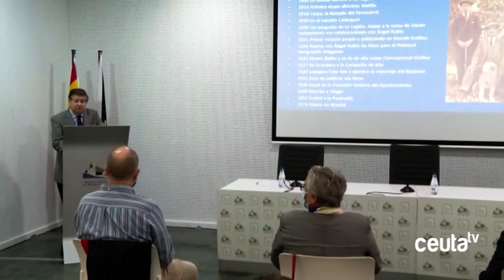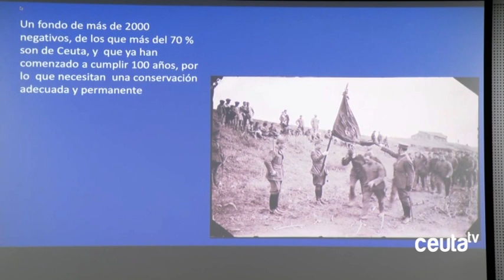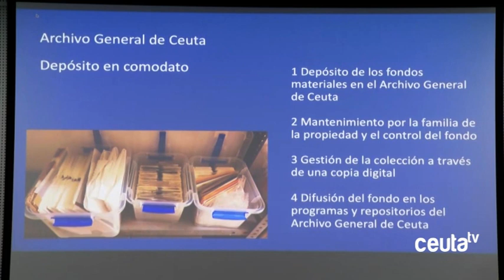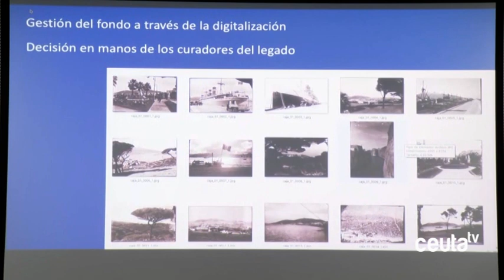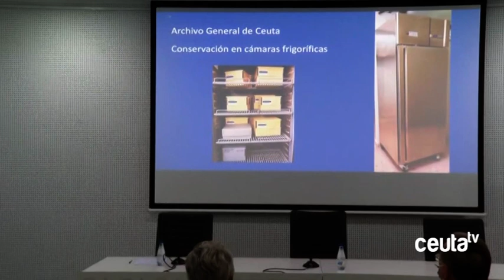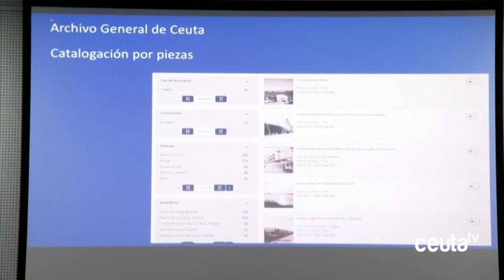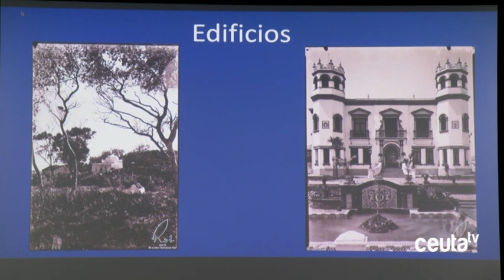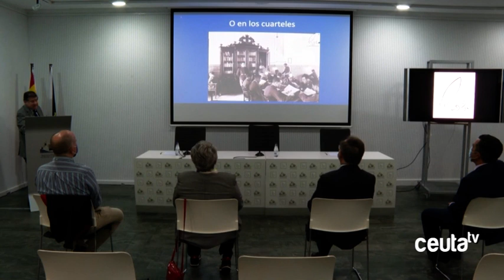Bartolomé Ros, por fin, "ha vuelto a casa"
La Ciudad Autónoma de Ceuta será la encargada de custodiar el fondo fotográfico de Bartolomé Ros. Carlos Rontomé y Rosa Ros han rubricado el acuerdo en la Biblioteca Pública 'Adolfo Suárez' con el presidente Juan Vivas como notario del acuerdo. Esta colección fotográfica está catalogada como una de las más importantes de los años 20.